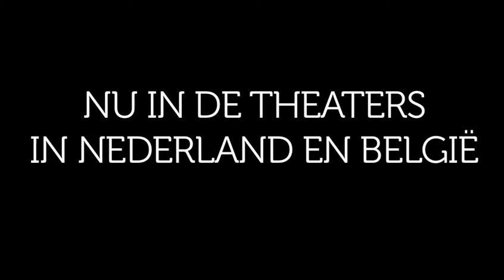Fred Delfgaauw en Bert van den Brink Trailer Vliegen met één vleugel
Twee prijswinnaars op het toneel. Fred Delfgaauw - Toneelpublieksprijs en Bert van den Brink - Boy Edgar prijs.

In zijn 30e theaterseizoen slaagt Fred Delfgaauw er wederom in een meesterlijke voorstelling neer te zetten. Na de samenwerking met Sjaak Bral gaat hij de diepte in met pianovirtuoos Bert van den Brink. Woorden worden muziek.